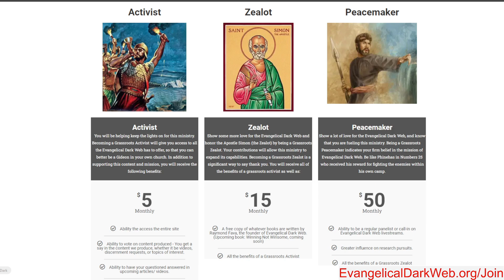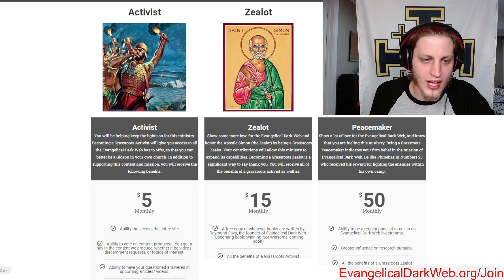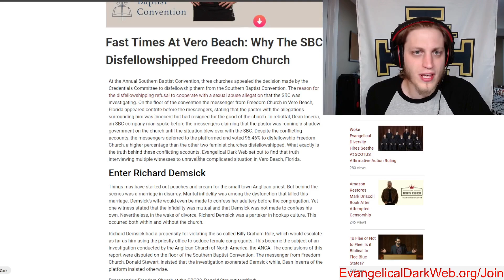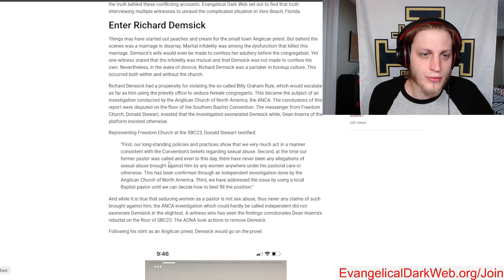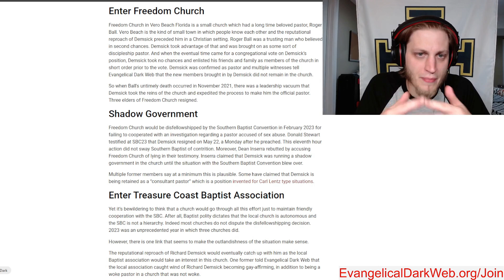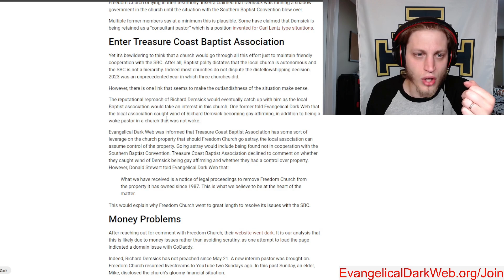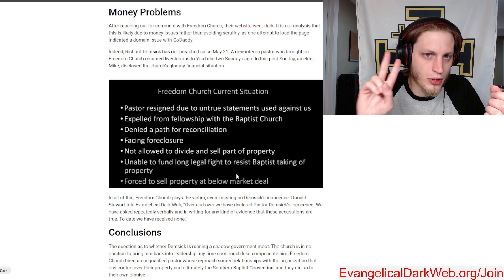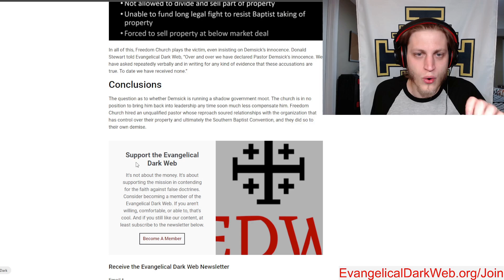Why The SBC Kicked Out Freedom Church